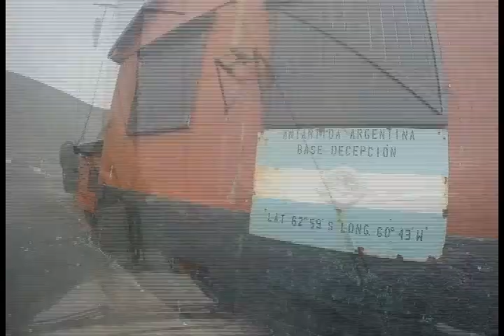galileo antartico 2020 final